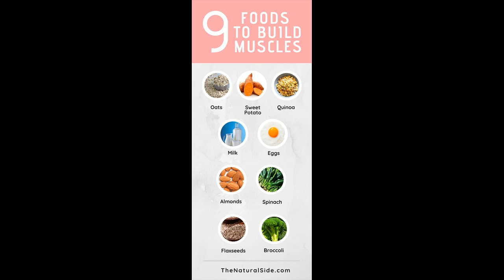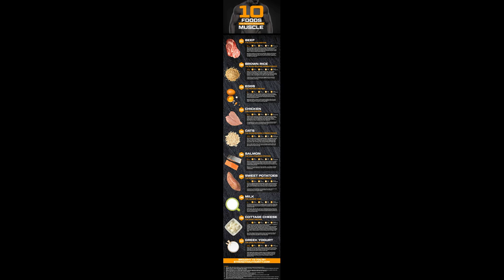BODY BUILDING: Best workout plan for muscle gain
Sample Workout
Barbell back squat. 5 sets, 5 reps (rest 1-2 min.)
Barbell Bench Press - Medium Grip. 5 sets, 5 reps (rest 1-2 min.)
Barbell Row. 5 sets, 5 reps (rest 1-2 min.)
Pull-up. 2 sets, 8 reps (rest 30-45 sec.)
Dumbbell Lateral Raise. 2 sets, 8 reps (rest 30-45 sec.)
Sit-up. 2 sets, 15 reps (rest 30-45 sec.)